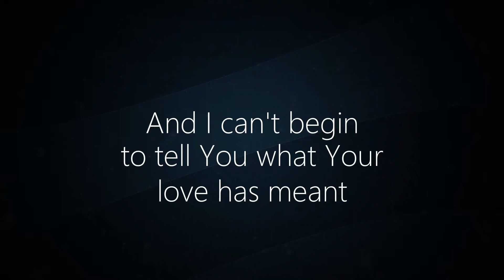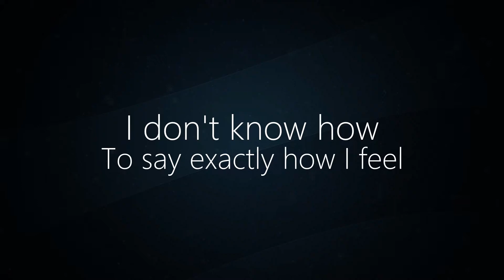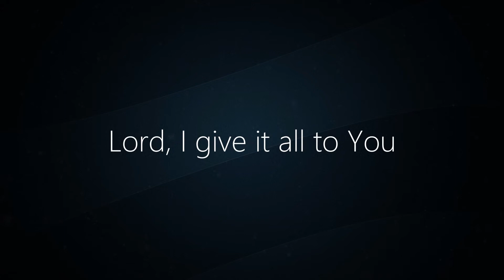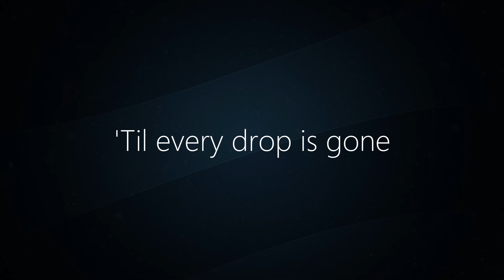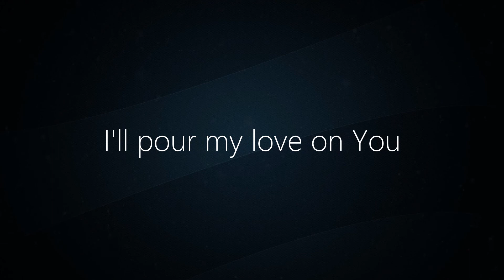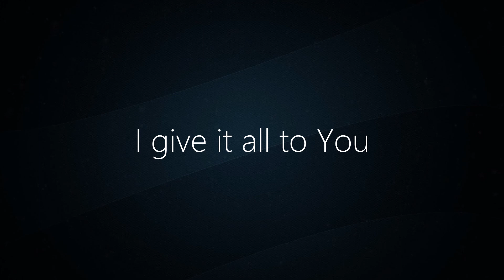Pour My Love On You | Olivia Buckles | Lyric Music Video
"Like Oil upon Your feet, like wine for You to drink, I will pour my love on You"

Sung by: Olivia Buckles
Made by: Judah Santiago

[Verse 1]

I don’t know how to say exactly how I feel
and I can’t begin to tell You what Your love has meant
I’m lost for words

[Verse 2]

Is there a way to show the passion in my heart
Can I express how truly great I think You are
My dearest Friend

[Chorus]

Lord, this is my desire
to pour my love on You.
Like oil upon your feet
Like wine for You to drink, like water from my heart
I pour my love on You. If praise is like perfume
I’ll lavish mine on You ‘Til ev’ry drop is gone
I’ll pour my love on you

[Bridge]

You have my love
You have my heart
I give it all to You
Lord, I give it all to You